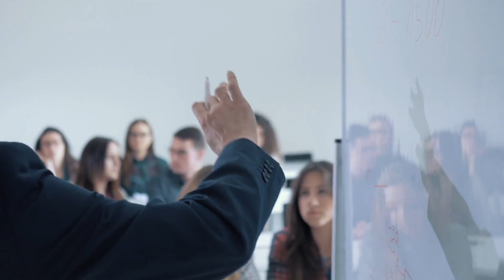Benefits Of Not Going To Class [How I Got A 3.9]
What are the benefits of not going to class in med school?

The way that medical school is structured is not perfect. It assumes that we all learn the same way at the same time intervals. Does that mean you’re doomed to having to take classes especially in times when you are not as productive!?

Nope.

That may sound surprising. Some of you may think going to class is a must and even necessary to succeed as a medical student.

But I can tell you that it is absolutely possible!

It’s not only possible but there are some great benefits to not going to class in both your med school and personal life.

So, in this episode of the TMJ show, we talk about not going to class covering both benefits and drawbacks, and how it may help you get better grades!

TMJ Podcast:⤵️
Popular Resources:⤵️